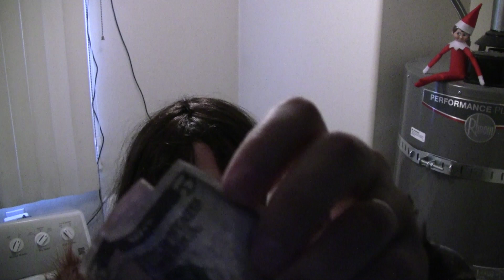Grant’s Advent Calendar 2019 - Day #16 - Vlogmas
– For Odin's Beard, I must open Door 16 on the Advent Calendar!